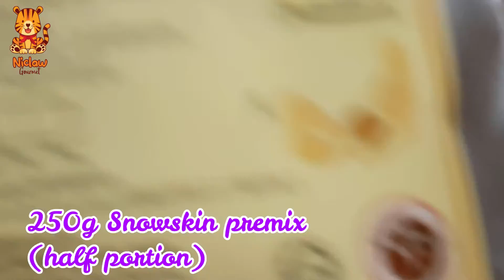Snowskin Gong Zai Peng with Bionutricia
We're based in the UK... and deliver to Europe and Ireland...